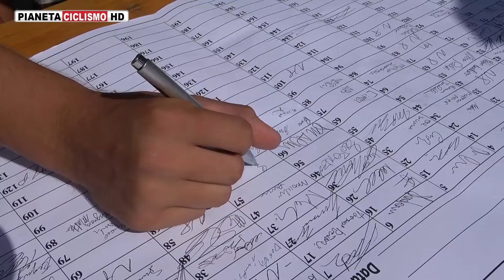2016 - Dozza Allievi